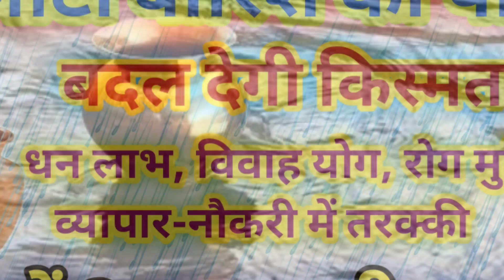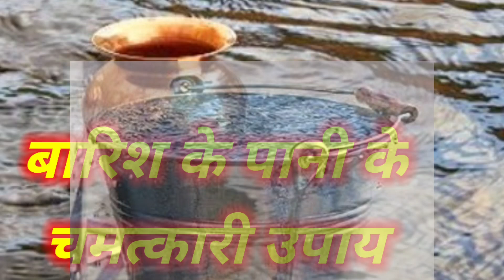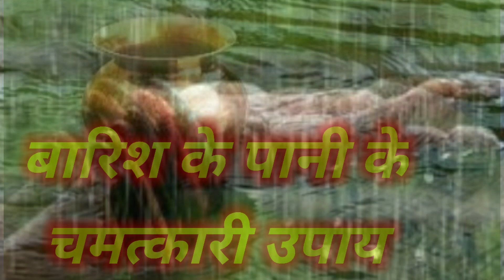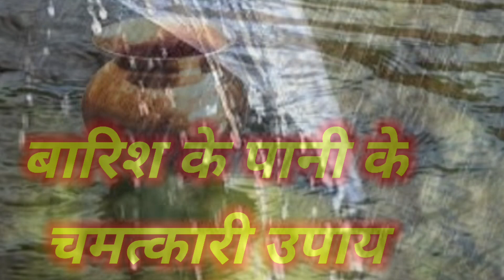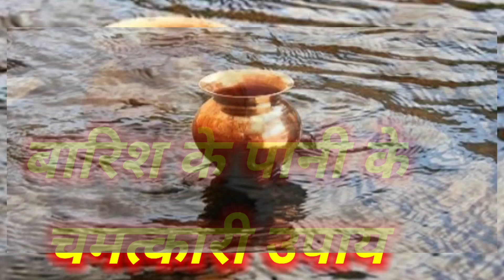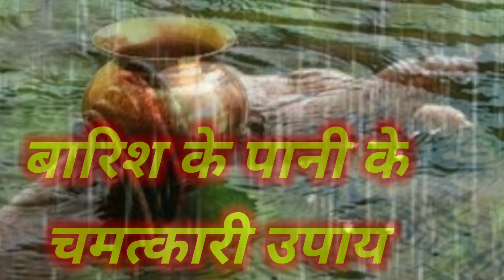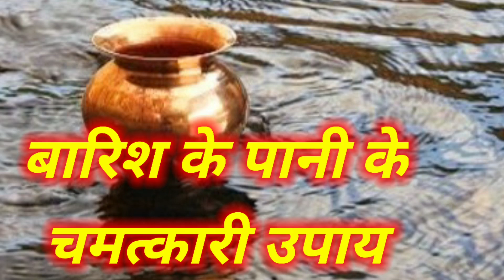Rainwater Magic: बारिश के पानी के 9 चमत्कारी उपाय | मां लक्ष्मी करेंगी धनवर्षा,1 से बदल जाएगी किस्मत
Rainwater Magic: बारिश के पानी के 9 चमत्कारी उपाय, मां लक्ष्मी करेंगी धनवर्षा, 1से बदल जाएगी किस्मत

Namaskar Doston, Aaj es video me main baat kar rahi hun barish ke pani ke upay ki. Barish ke pani se vastushastra me kai chamtkari upay bataye gaye hain. En upayo me aapko jyada kuch nahi karna bas barish ke pani ko jama kar bayate gaye upayo ko karna hai. ye upay  dhan labh ke upay, rog mukti ke upay, shighra shadi ke upay, job ke upay , sarkari naukari ke upay, business me fayde ke liye upay hain. video jarur dekhen aur apni jarurat ke hisab se upayon ko karen.

totke, upay, vashtu shastra, vastu, barish ka pani